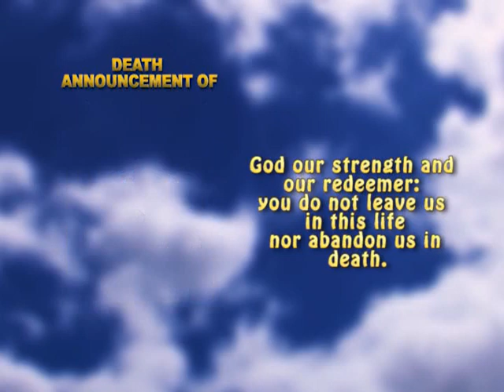Michael Joseph short